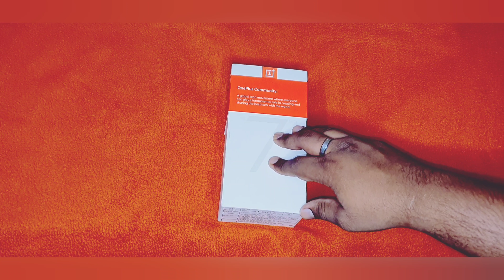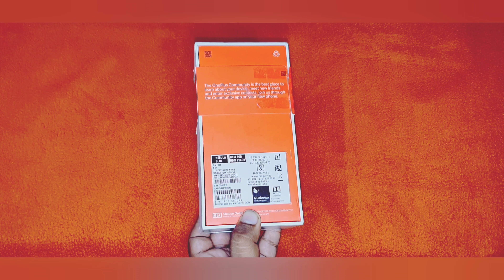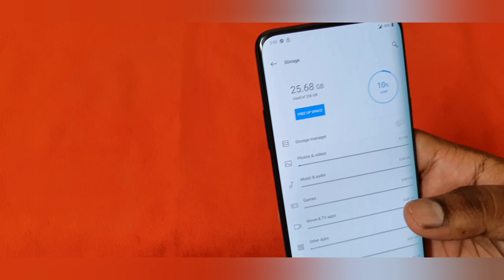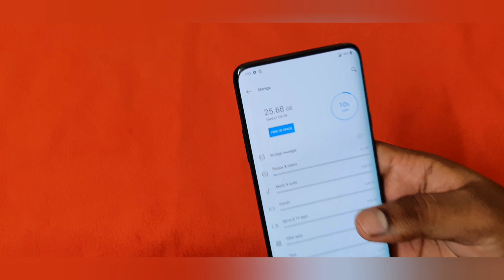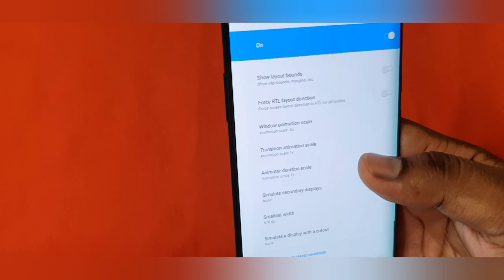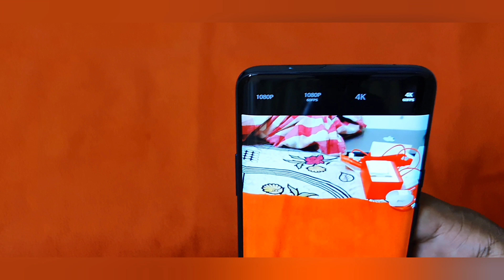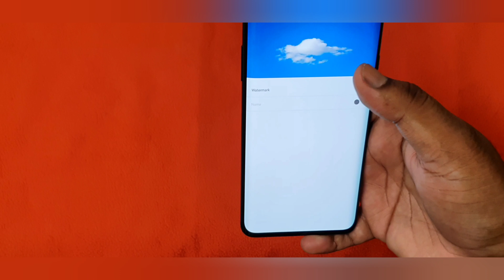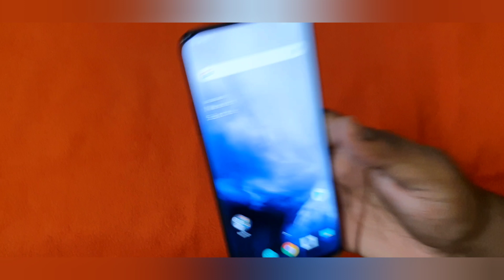NEBULA BLUE!! Oneplus 7 Pro Quick Unboxing and Features Overview with Camera Samples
Hey guyz...how r u doing...so in this video we r gonna be looking at the unboxing and first look at the NEBULA BLUE Oneplus 7 Pro which comes with 8gb of Ram and 256gb of internal storage

If u had missed watching my previous Oneplus 7 Pro(Mirror Grey) video..do check it out in the following  link

Specifications Of Oneplus 7 Pro :-

Link to buy the Oneplus 7 Pro :-

OnePlus 7 Pro (Nebula Blue, 8GB RAM, 256GB Storage)

Link to download GCAM app for Oneplus 7 Pro :-